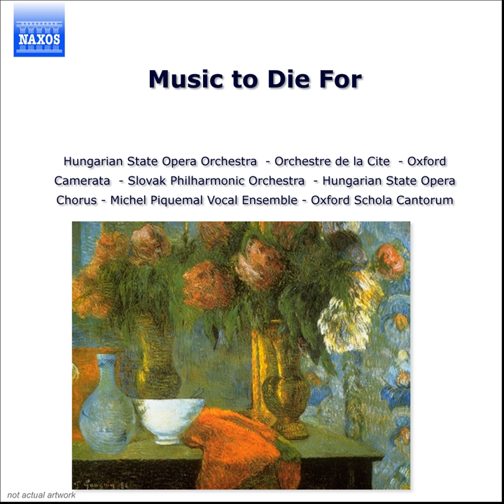Introitus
Introitus · Lisa Beckley

Requiem - Music To Die For

Artist: Elena Filipova
Artist: Gloria Scalchi
Choir: Hungarian State Opera Chorus
Orchestra: Hungarian State Opera Orchestra
Artist: Lisa Beckley
Artist: Magdalena Hajossyova
Artist: Michel Piquemal
Choir: Michel Piquemal Vocal Ensemble
Orchestra: Orchestre de la Cite
Orchestra: Oxford Camerata
Choir: Oxford Schola Cantorum
Artist: Peter Mikulas
Choir: Slovak Philharmonic Chorus
Orchestra: Slovak Philharmonic Orchestra
Composer: Wolfgang Amadeus Mozart